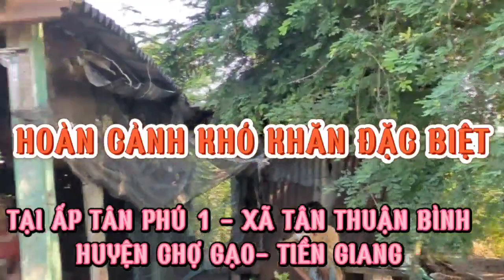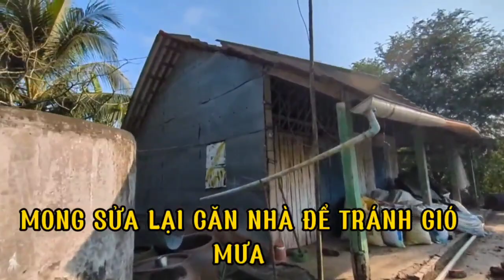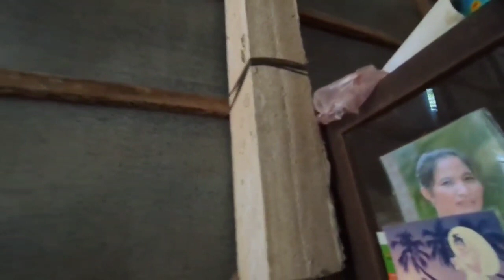🌈NGƯỜI MẸ TẦN TẢO VÀ ĐỨA CON KHỜ |CAFECOC . MÕI TRÁI TIM 1TRÁI TIM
❤️CAFECOC
Chia Sẽ Cuộc Sống : Tin Tức Sự Kiện  .
Công Tâm Và Khách Quan

❤️ Bán Hàng :
👉STK :
Chi Nhánh : Viettinbank
DINH CONG HIEU

‼️Mọi ý kiến đóng góp qua
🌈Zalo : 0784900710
Xin chân thành cám on quý khán giả .
@ Bản quyền thuộc về CAFECOC
@ Coppyright CAFECOC